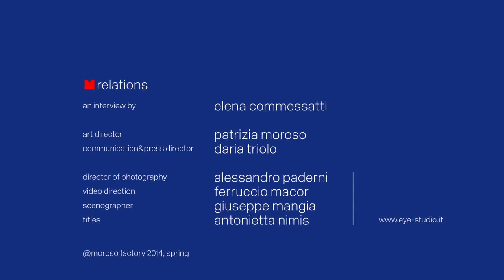Interview with Sebastian Herkner ✎ Relations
An interview by Elena Commessatti
Director of photography | Alessandro Paderni
Video Direction | Ferrucior Macor
Scenographer | Giuseppe Mangia
Titles Antonietta | Nimis